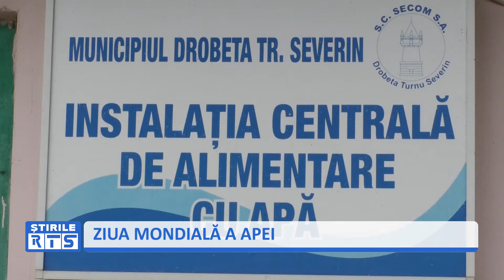ZIUA MONDIALĂ A APEI